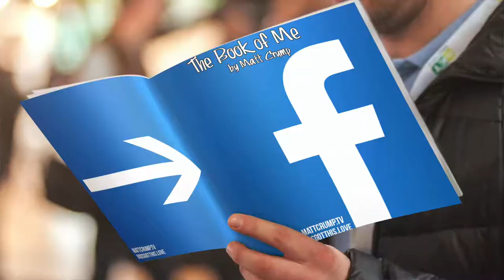Phenomenal Friday The Book of Me with Matt Crump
PhenomenalFriday and The Book of Me.
Do you hide behind social media? OR Is what you see what you get?
Here's a little song I wrote about that thought.